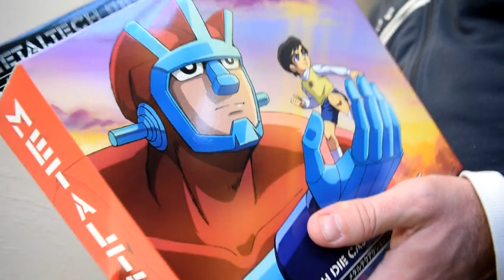recensione AstroGanga Metaltech